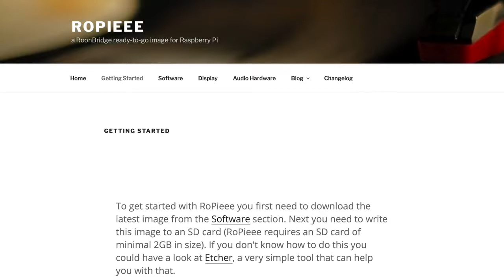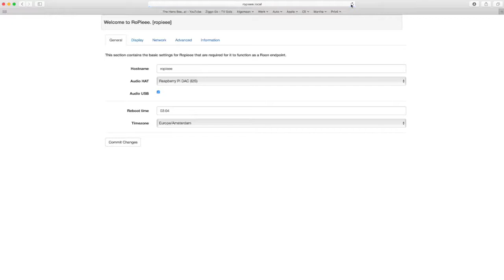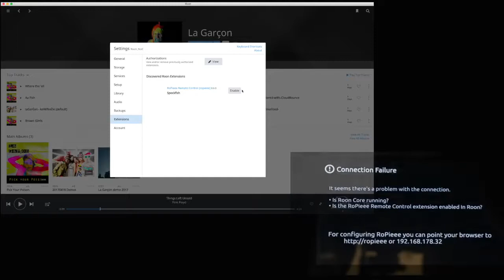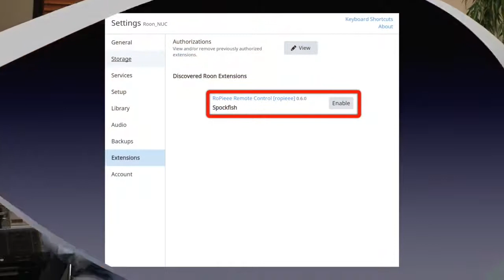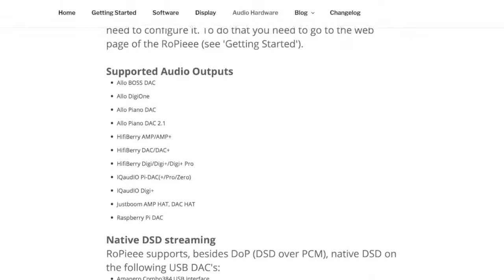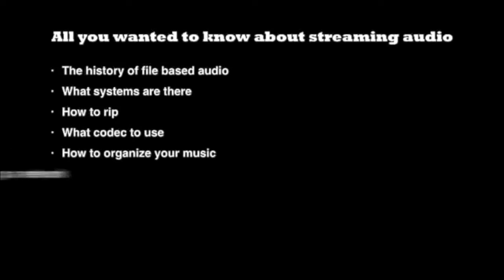RoPieee RoonBridge for Raspberry Pi